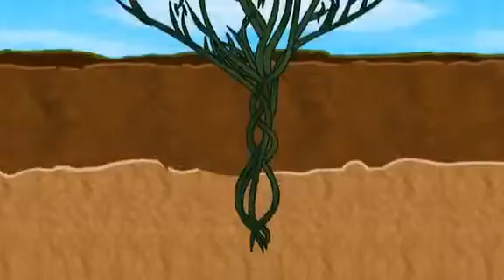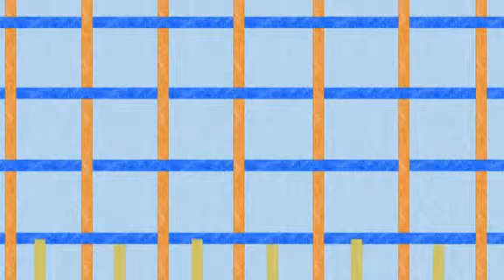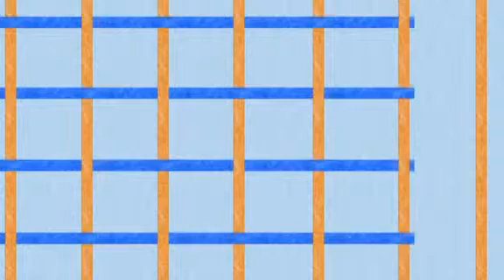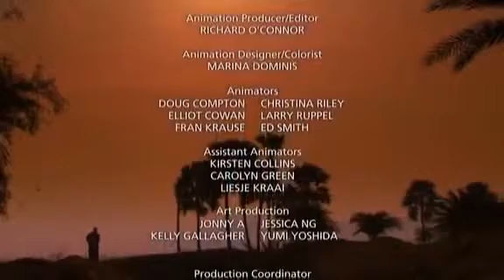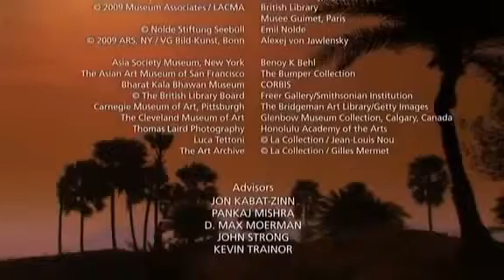The Buddha - PBS Documentary 2 of 2